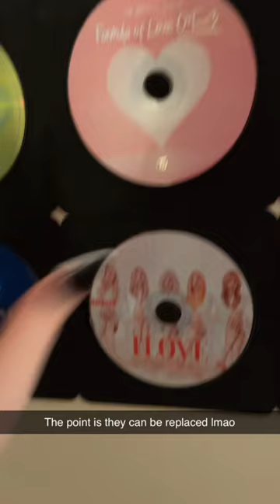I DIY’ed a CD Plate display for my KPop CDs!